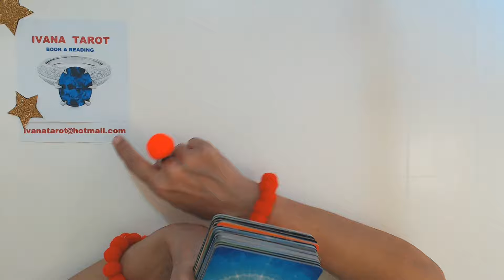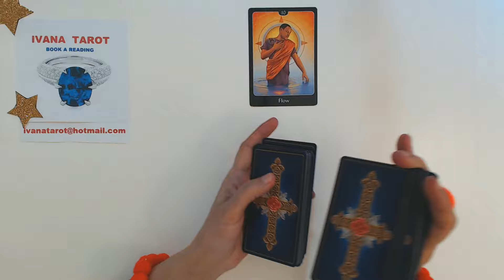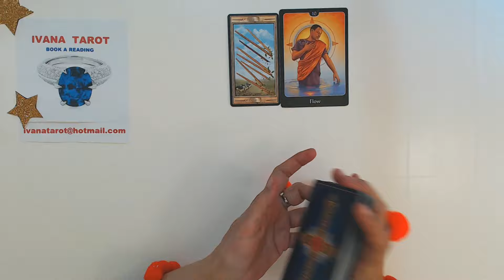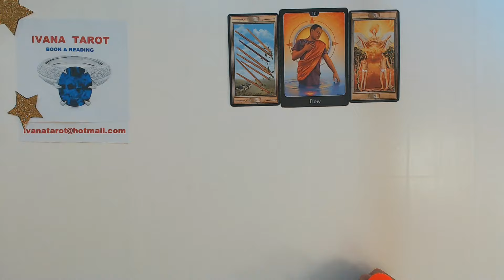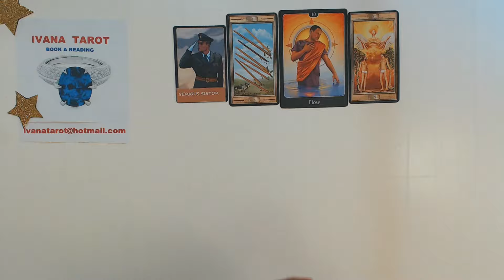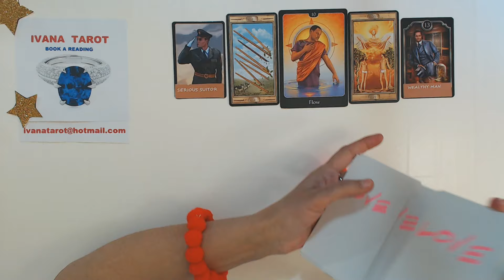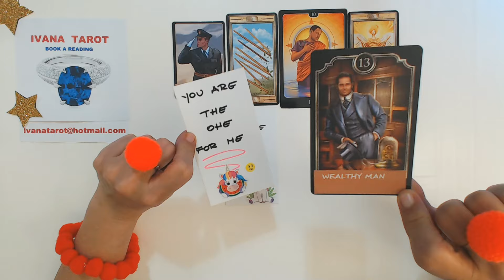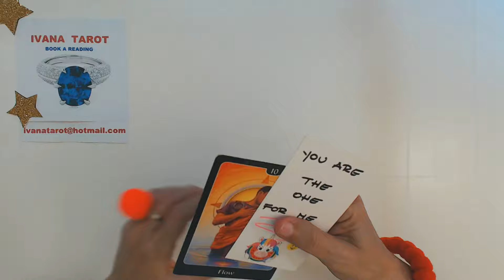TAURUS MARCH 2024 YOU ARE HIS LOVE FATE AND HE KNOWS THAT ALREADY! Taurus Tarot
TAURUS MARCH 2024 YOU ARE HIS LOVE FATE AND HE KNOWS THAT ALREADY! Taurus Tarot Reading with Ivana Tarot